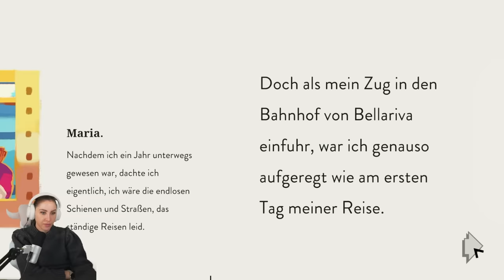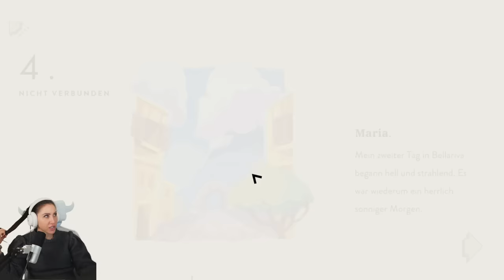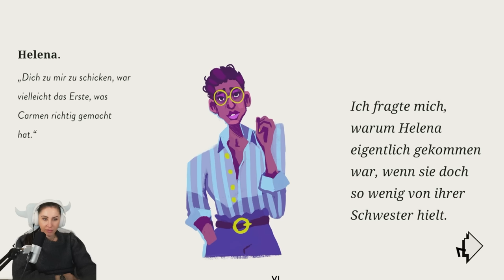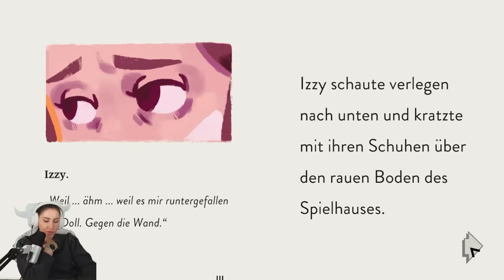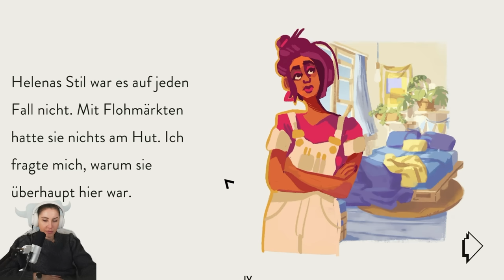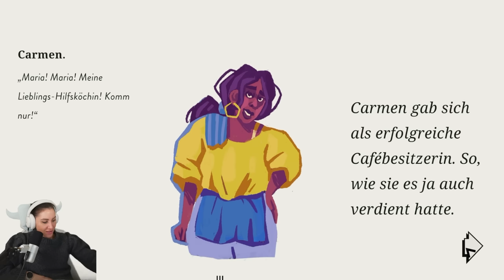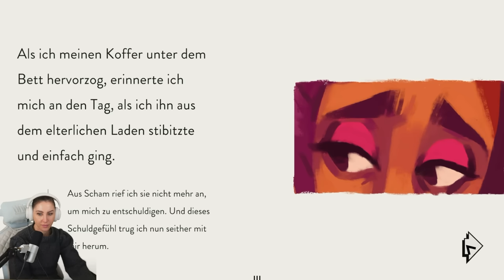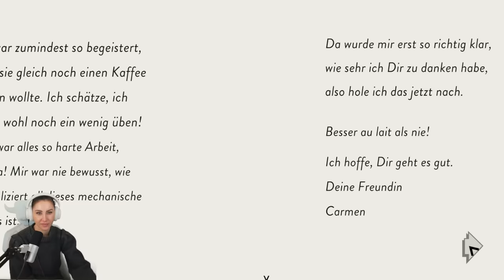Persönliche Dinge reparieren war nie so cozy! Assemble with care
In Assemble with care sind wir eine Restauratorin, die die verschiedensten Gegenstände repariert und verbessert. Assemble with care ist somit ein Cozy Aufbauspiel, welches einfach nur als wunderschön bezeichnet werden kann! Ich bin gespannt über eure Meinung! Eure verspieltes GNU

  ►DAS IST DRIN:
-2x RGB Lüfter für hinten und oben
-Windows 10

   SCHREIBTISCH EQUIPMENT
*►Handy Halterung